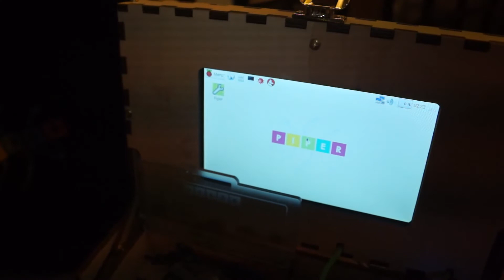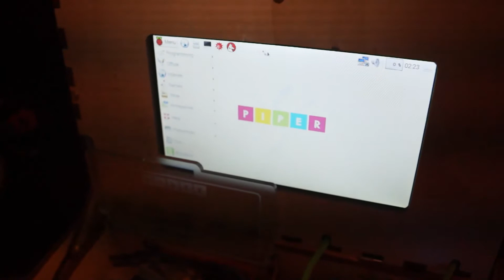Piper Computer Kit CEO Mark Pavlyukovskyy interview with Techstination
Meet the man behind the Piper Computer Kit for kids.  CEO Mark Pavlyukovskyy chats with Techstination's Fred Fishkin.